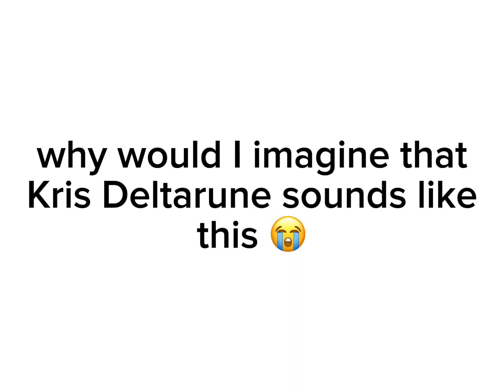A Little Curious is now found media. So I edited it.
To be clear, this video is not intended for children, which explains why the first thing you see when you click on the video is Bonnie screaming "BALLS?!"
The footage is "Follow the Bouncing Bob" from the episode "Jump Flat Squeeze".